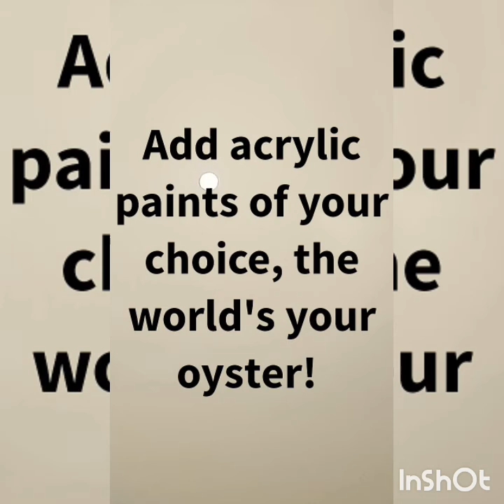Create your own universe! Bursting bubbles galore, DIY colour pop fun.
Hiee!

So many have been asking about my bursting planets clips wanting to know how it's done, and now you can see for yourself!

I start by pouring approximately 75ml of milk to a plastic container.

I then added a few squirts of acrylic paint, this time I used Americana Neon Orange & Neon Pink, and finally DecoArt Dazzling Metallics Black Pearl.
I got these from spotlight buy 2 get 1 free! Score! The colour ranges from both brands are gorgeous!

***Edit***
I have been experimenting and have found you can also substitute milk for pouring medium and also if the paint is quite thick you can thin it down with pouring medium too. It's all about trial and error sometimes!

Now, you want to pour about 100ml of baby oil into a cup. Now pour it into your milk/paint concoction! Watch the magic unfold before your eyes!

If you like you can also add just a smidge of dish soap, it creates awesome movement! Also have fun using a dropper to move the mixture around ^_^

Love and hugs xxxx